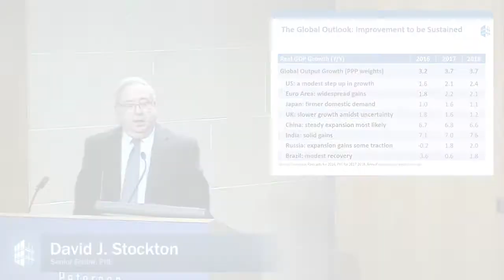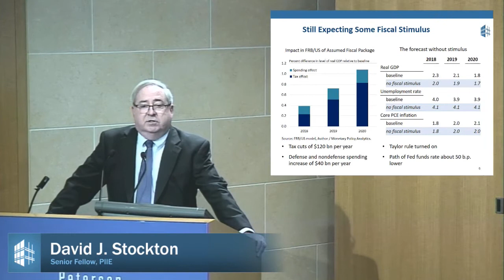Event Highlights from Global Economic Prospects: Fall 2017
Highlights from the Global Economic Prospects: Fall 2017 event on October 5, 2017, featuring David J. Stockton.